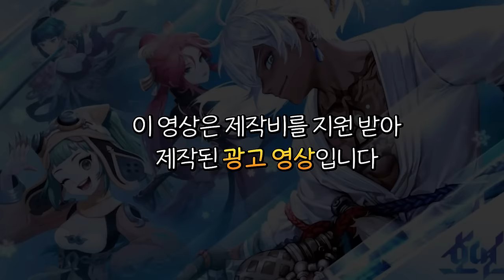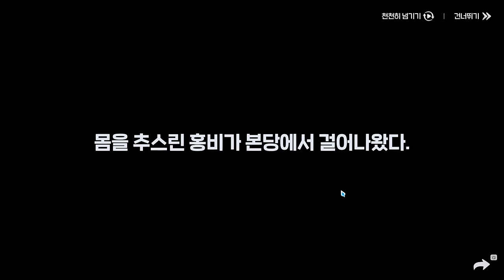NC의 희망, 호연? 본사에서 직접 체험해보고 왔습니다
게임 이름: 호연
다운로드/구매 하는 곳: 미정
가격: 무료